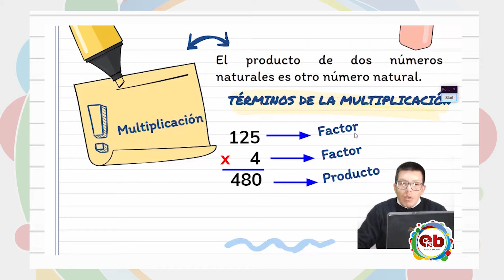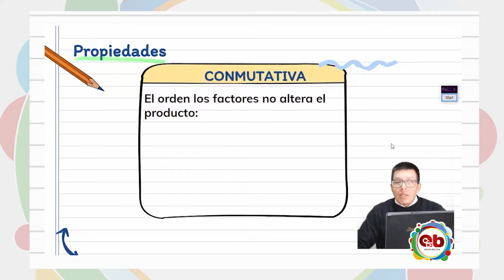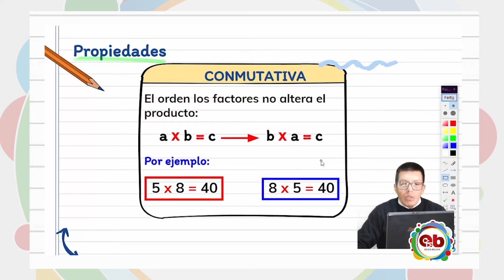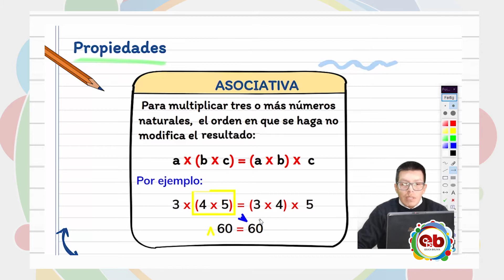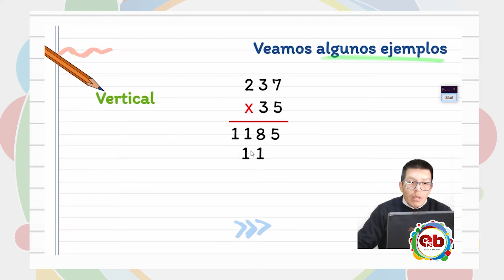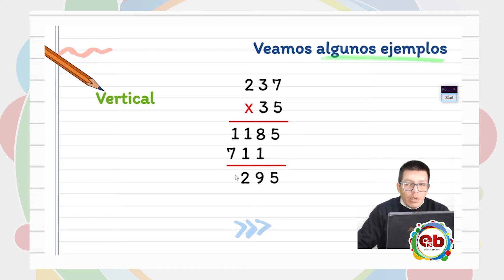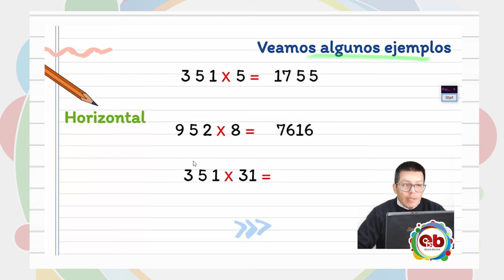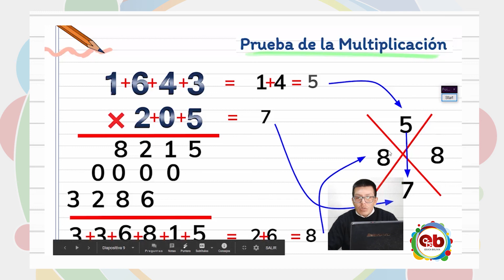1er Año de Educación Secundaria Comunitaria Productiva – Matemática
1er Año de Educación Secundaria Comunitaria Productiva – Matemática
“Multiplicación de números naturales” con el Maestro Oscar Huarin
Clase lunes, 22 de febrero de 2021